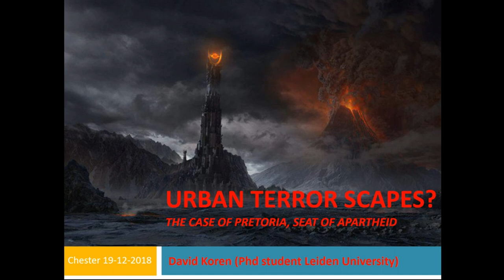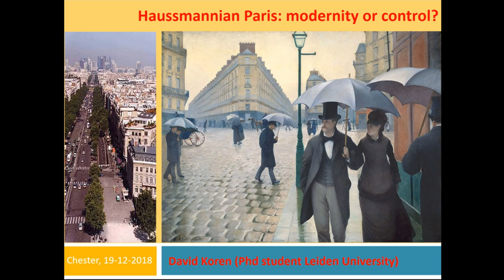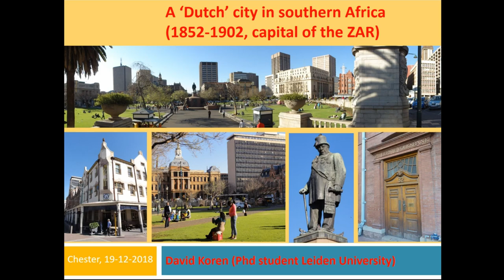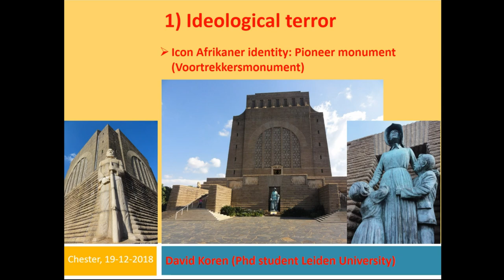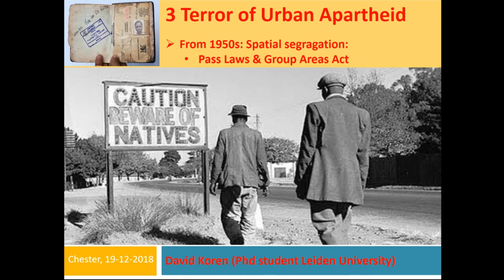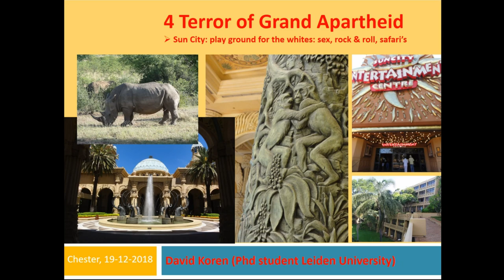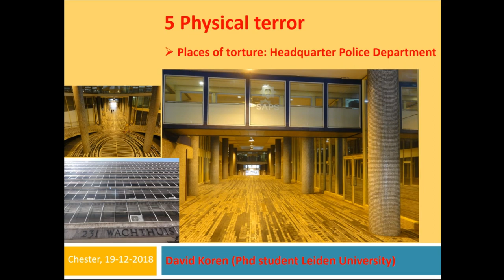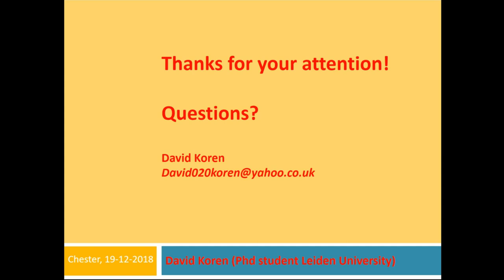Urban Terrorscapes? The Case of Pretoria, Seat of Apartheid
Pretoria, the capital of South-Africa, became in 1948 the seat of a (white) racist regime that introduced the Apartheid (however, elaborating on racism in the colonial era). On a subtle way this regime managed to control the lives of more than eighty percent of the entire population. The non-white population was involuntarily encapsulated in an everything encompassing system that determined where you could live, on what benches you could sit in a parc, with whom you could marry and what type of education you would get. The mechanisms of terror were active on different levels and ranged from sophisticated bureaucracy to brutal forced relocations, imprisonment and torture. The ideological representations of races in public space is equally interesting, just like the creation of nominaly independent homelands, an important tool to deprive black South-Africans from their citizenship. The present society is still struggling to deal with this complex and poisonous heritage.

David Koren (Stichting Cultureel Erfgoed Zeeland)

Session: The Creation, Contestation and Transformation of Landscape